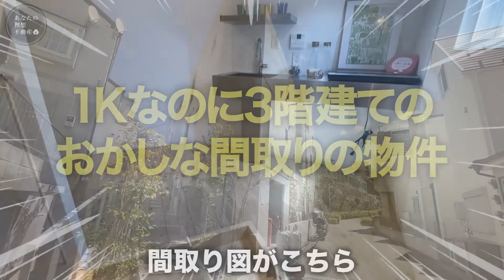【珍物件】え！1Kなのに3階建て！？絶対住みにくそうな間取りなのに内見したら意外と幸福度高すぎた件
こんな物件が存在したんです...
はぁ私もペット飼いたくなりました...（安易な考えはダメ!!）

2ヶ月以内にお引越しを検討の方はこちらまで！

【物件番号/No.338】
東武東上線「成増」駅徒歩5分
東京メトロ有楽町線 副都心線「地下鉄成増」駅徒歩8分

・間取り：2LDK / 専有面積： 34.93㎡
・敷金：2ヶ月
・礼金：なし
・家賃：125,000円
・共益費：3,000円

【物件情報】
・敷金：2ヶ月
・礼金：なし
・種別：マンション / 構造：鉄筋コンクリート造
・階建：3階建/1~3階部分
・住所：：東京都板橋区成増3丁目
・交通：東武東上線「成増」駅徒歩5分

【店舗情報】
・所在地：東京都渋谷区桜丘町30-4渋谷アジアマンション505
・免許番号：東京都知事（1）第111003号
・取引態様：仲介

※動画で紹介したお部屋以外にも非公開物件を多数ご用意しています:house: